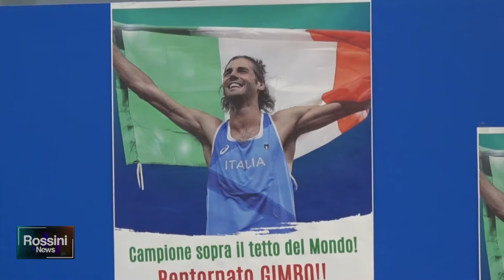DOPO L'ORO A TOKYO TAMBERI TORNA AD ANCONA, LE PRIME PAROLE